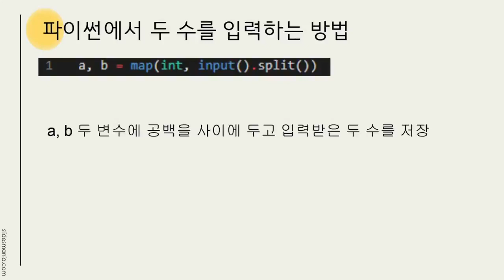CEO- 컴퓨터 언어 배우기